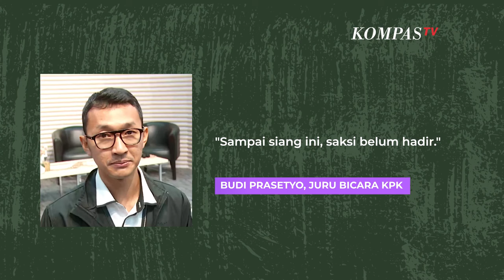Trauma Dibentak Penyidik, Staf Hasto Absen Panggilan KPK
KOMPAS.TV-Trauma Dibentak Penyidik, Staf Hasto Absen Panggilan KPK